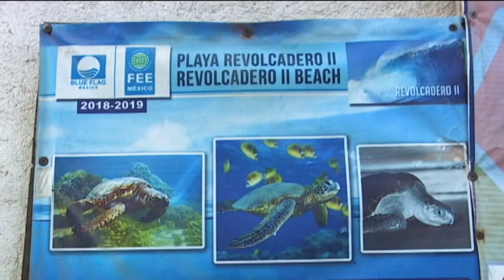Una de las playas más contaminadas está en Guerrero | A Quien Corresponda